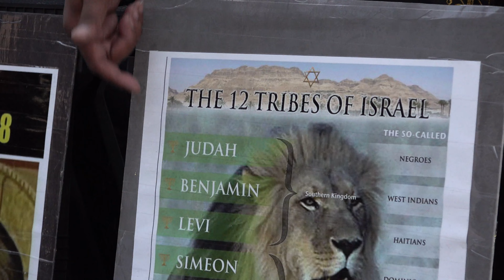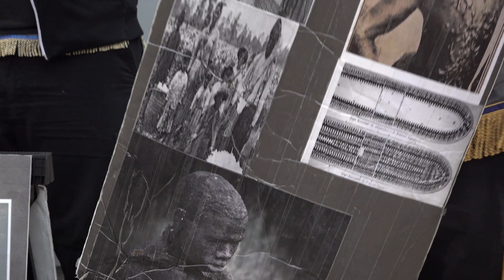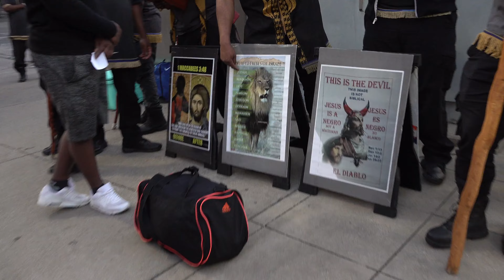I Got My Bud Light, Swisher Sweets, & Jesus Christ